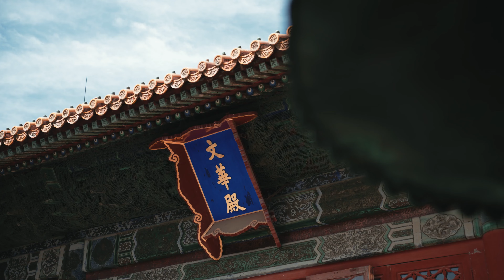当紫禁城遇见凡尔赛：“双厨狂喜”！中国风几百年前就吹到了法国 | 故宫600年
本期节目主要内容：
早在1688年，对中国充满浓厚兴趣的法王路易十四就致信康熙，请求向中国派遣学者。随着交流的逐步加深，中国诞生了直接源于法国的透明珐琅新工艺，而法国也从中国制瓷技术中寻找灵感，成功生产出硬瓷。十八世纪的第一个新年，路易十四举办了以中国为主题的化装舞会。今年，中法建交60周年，戳视频，一起回望一件件物证，文明的交流，远比我们想象的更广泛，更深刻。